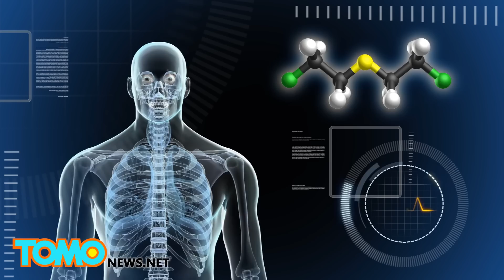US chemical weapons: massive destruction of stockpiles to begin at Colorado depot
The United States Army announced on Tuesday it has begun to destroy the country's remaining stockpiles of chemical weapons held at the Pueblo Chemical Depot in southern Colorado.

A process called the Explosive Destruction System will be used to destroy an estimated 1,300 damaged chemical munitions containing mustard agent at the Pueblo Chemical Agent Destruction Pilot Plant, according to a statement by the U.S. Department of Defence.

Ninety percent of the U.S.' mustard and nerve agents were destroyed at depots in Alabama, Arkansas, Indiana, Maryland, Oregon, Utah and the Johnson Atoll in the Pacific, in 2012. The remaining nerve agents are stored at two depots in Colorado and Kentucky, according to CNN.